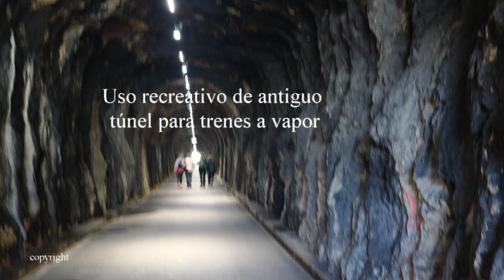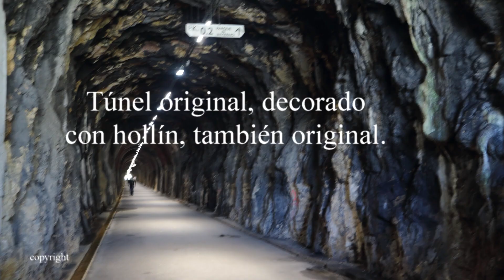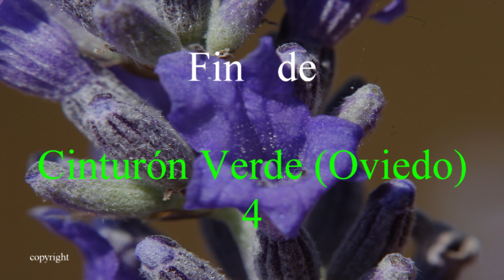Cinturón Verde (Oviedo) 4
Nº 4 del Cinturón Verde de Oviedo.